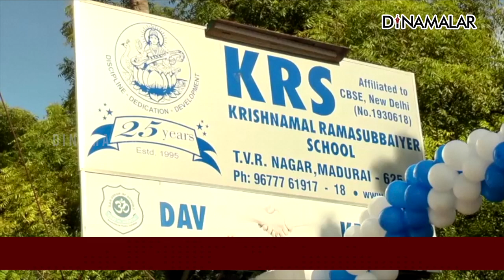மதுரை KRS CBSE பள்ளியில் களைகட்டியது கர்னிவல் விழா!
மதுரை KRS CBSE பள்ளியில்
களைகட்டியது கர்னிவல் விழா!